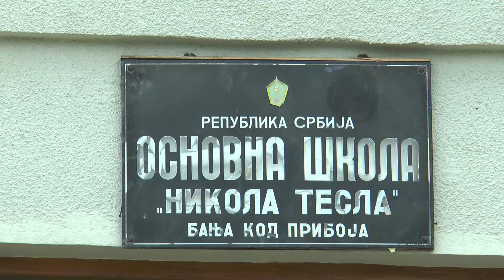TV5 - Dan OŠ "Nikola Tesla" u Pribojskoj Banji